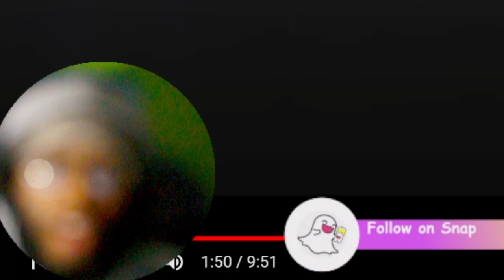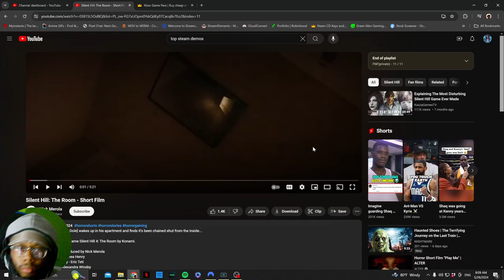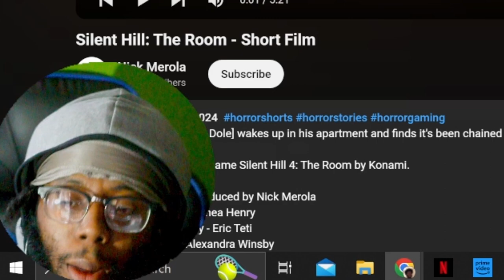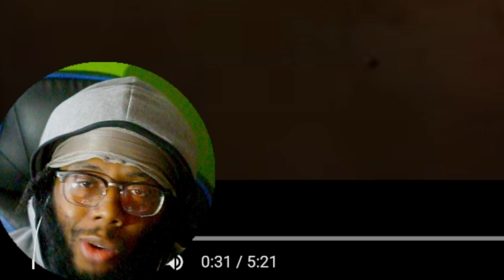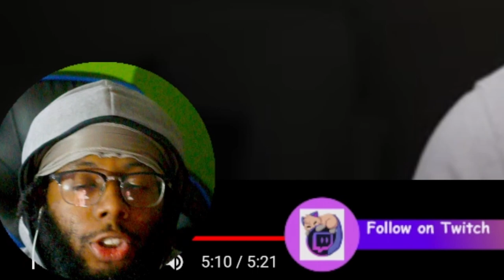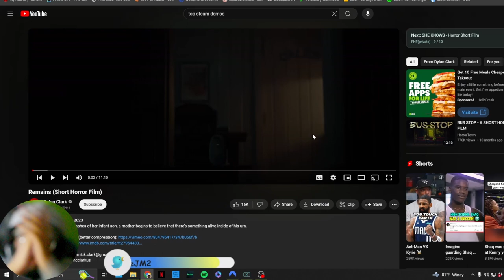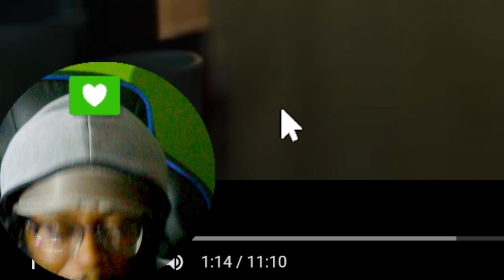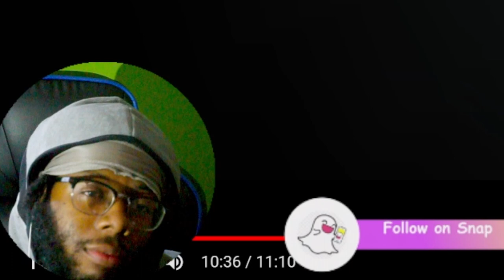Short and sweet | Fright Night Friday | #11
Reaction to the scariest videos on the internet like short horrors, films, animations, and more!

Chapters:
00:00 Intro
04:06 Tinder
09:48 Curve
20:47 Silent Hill: The Room
27:19 Remains
38:48 review
39:42 Outro
Every Friday we react to scary shorts, films, and creepy pastas JOIN the FRIGHT NIGHT FRIDAY family!

Where you can find me at:
PSN- PrinceJM2